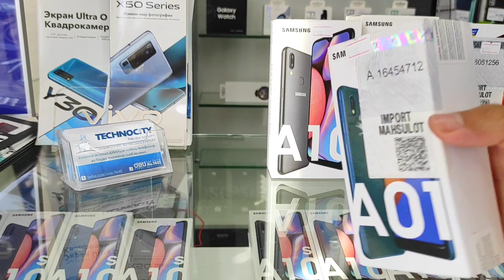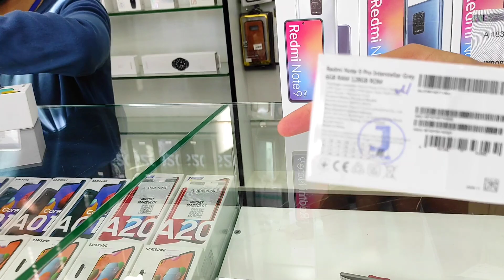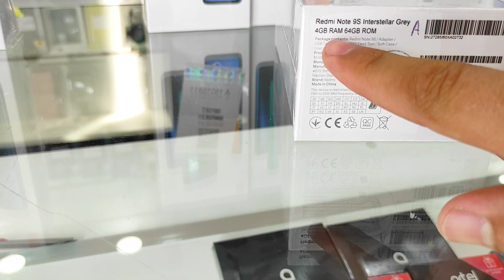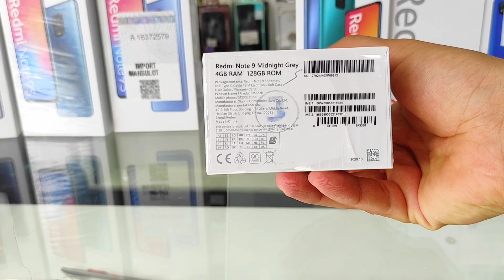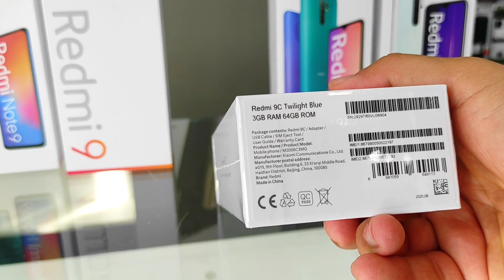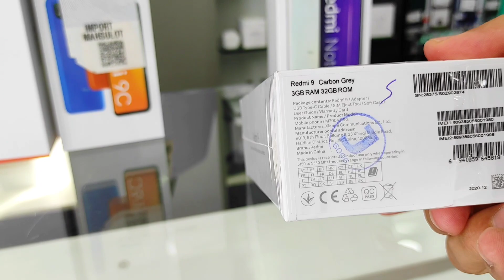97 325 77 77 O'ZB JIZZAX SMARTPHONE NARXLARI 📲📲📲